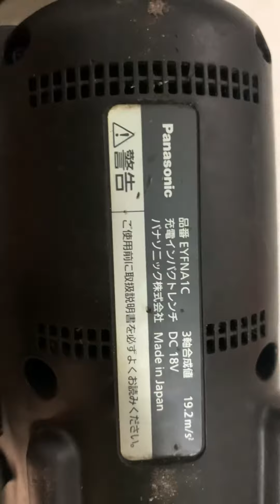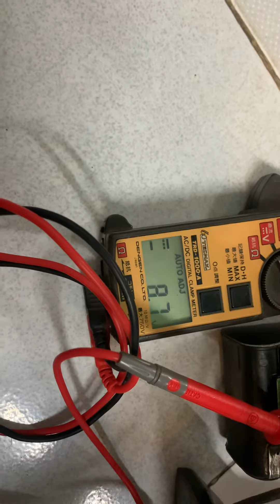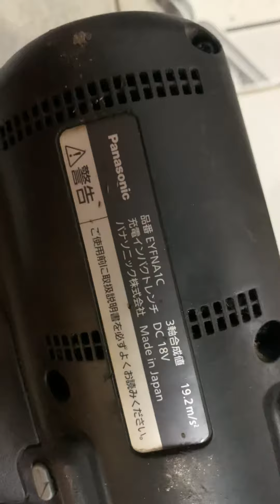Bin pana 18v5a chưa biết ra sao bãi càng ngày càng căng